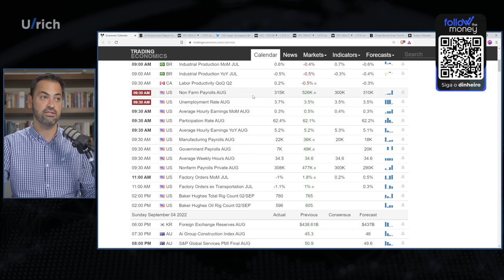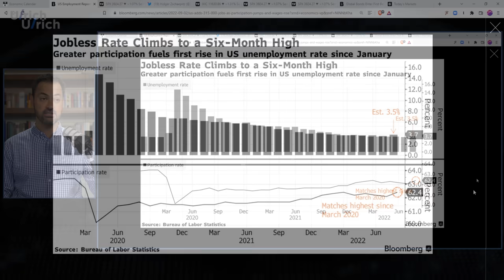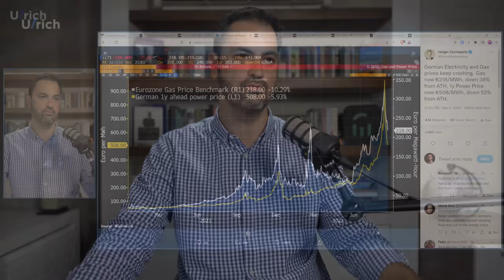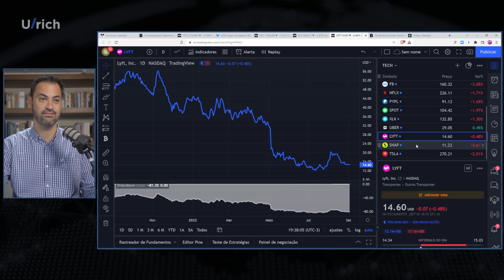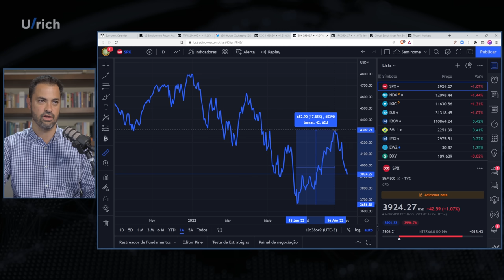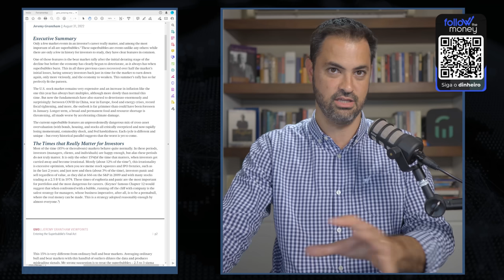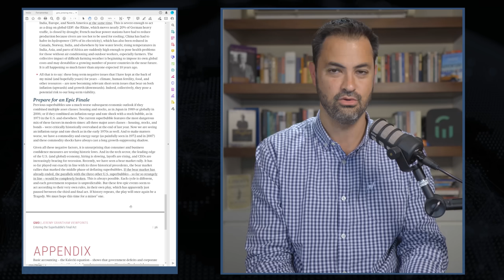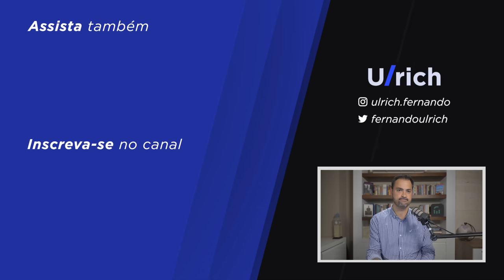"A superbolha financeira está desinflando e o final será épico", diz Jeremy Grantham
‣ ▹ Jeremy Grantham alerta que o pior ainda está por vir na superbolha financeira Segundo o famoso investidor americano, estamos entrando no ato final Vamos entender o que está acontecendo